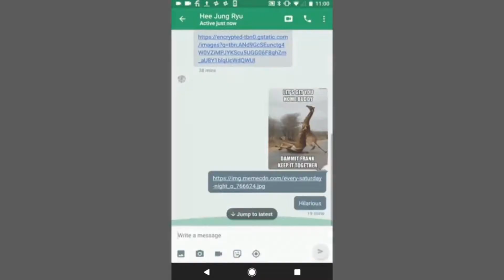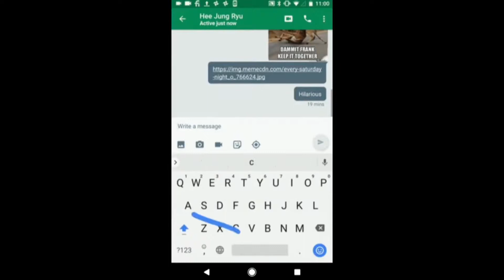КіберПарк - Випуск 85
Дізнавайтеся останні новини з миру ІТ технологій разом із Кирилом Ніколенко. "ЛОТ наживо ранок - на боці доброго ранку, на Вашому боці!"